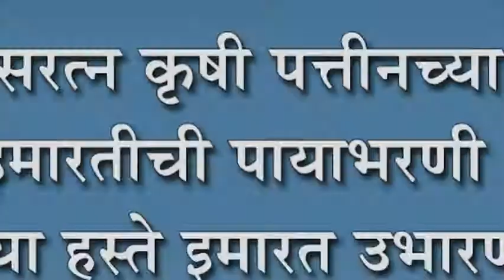विकासरत्न कृषी पत्तीनच्या नूतन इमारतीची पायाभरणी : मान्यवरांच्या हस्ते इमारत उभारणीस सुरवात